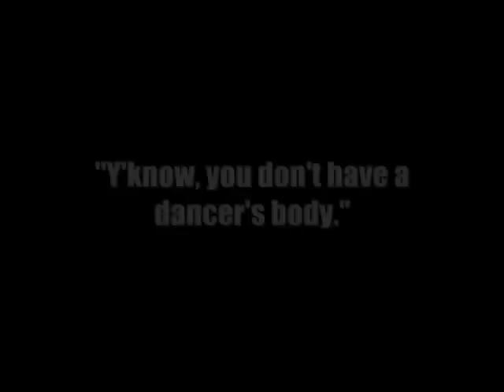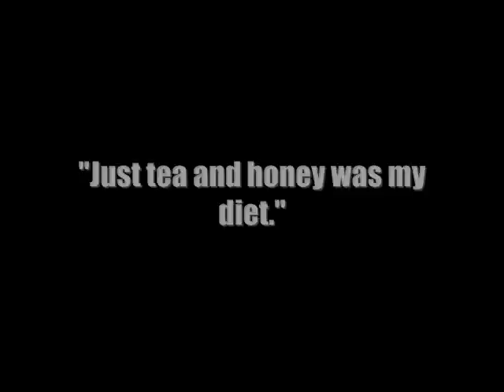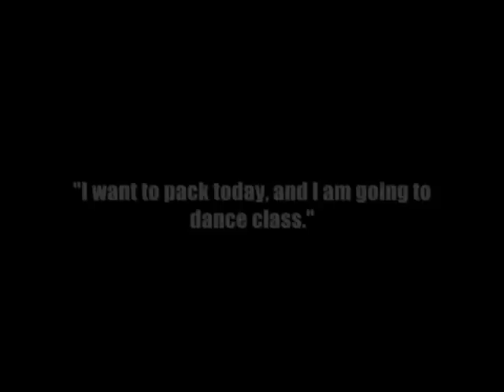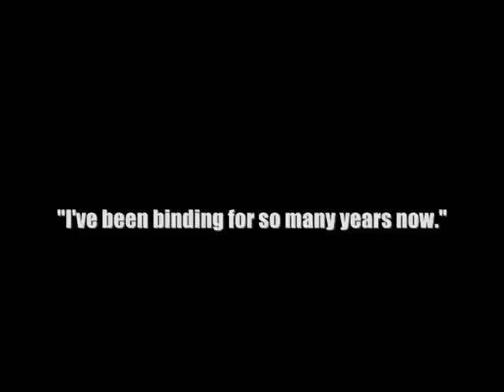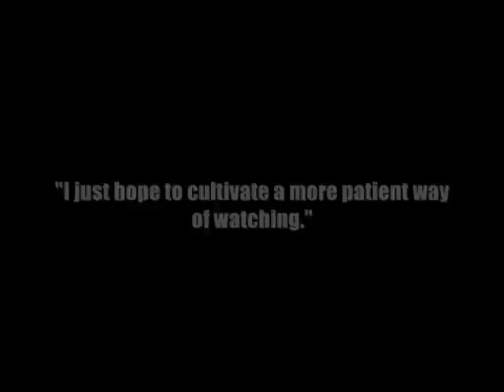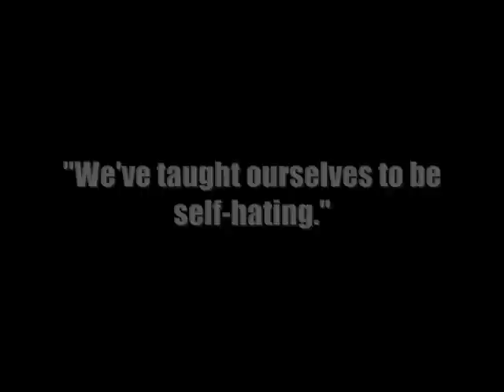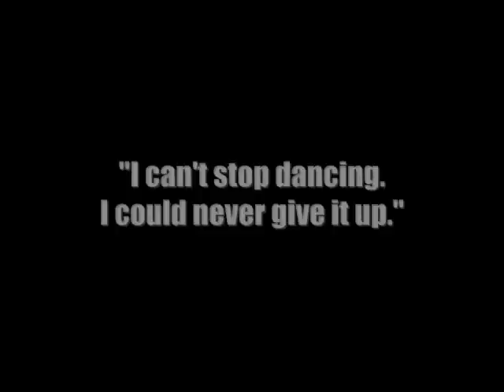When Transmen Dance - compiled interviews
Interviews from Joshua Bastian Cole's Master's thesis